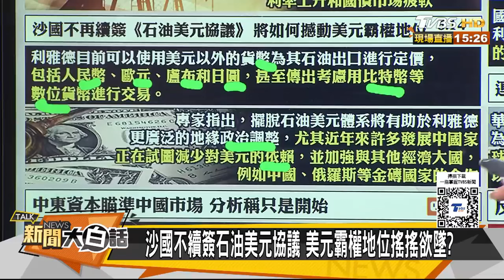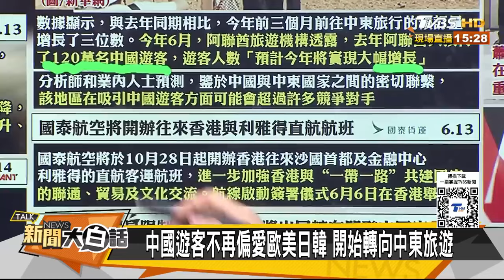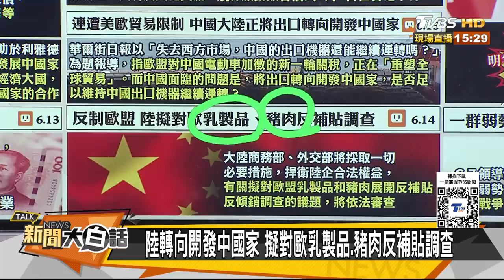沙國宣布石油不以美元計價 陸客轉向中東取代日本韓國？ 新聞大白話 20240614